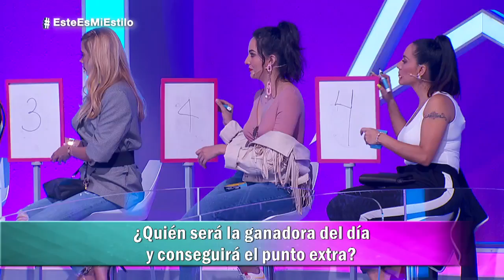¡CERO ATREVIDA! Natalia Gum se viste para un 'Paseo en París' | Capítulo 2 | Este Es Mi Estilo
Los jueces le piden a Natalia que sea más arriesgada y que acepte su cuerpo tal cómo es.

Conducido por Vanessa Claudio, Este Es Mi Estilo Cuenta con los jueces Edith González, Shanik Aspe y David Salomón.  Al presentar su estilo, las participantes lucharán por obtener una calificación positiva de los jueces más críticos de México.